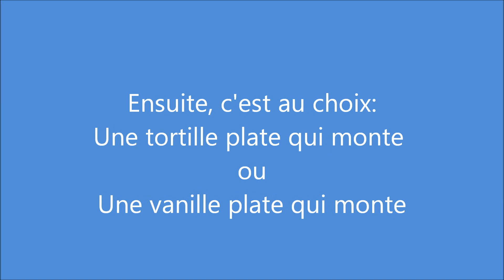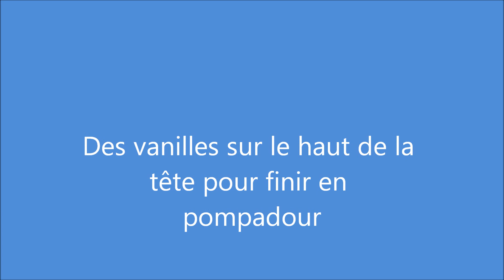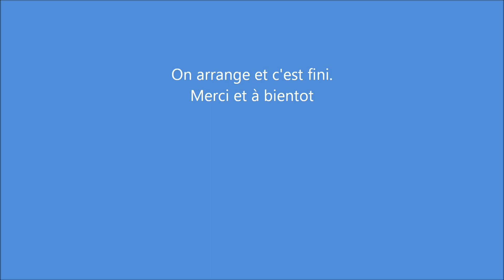Video #263 - Coiffure protectrice sur cheveux crépus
Bonjour,
je propose une coiffure protectrice inspiree par Delphine LF.
Produit utilise: la creme coiffante/Nourish cream de Nana et les girls du Plateau.